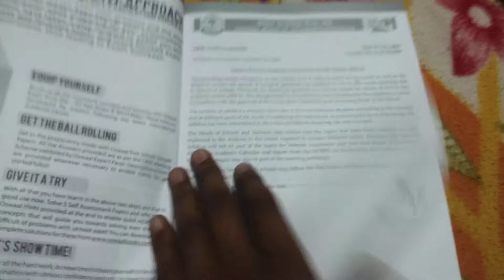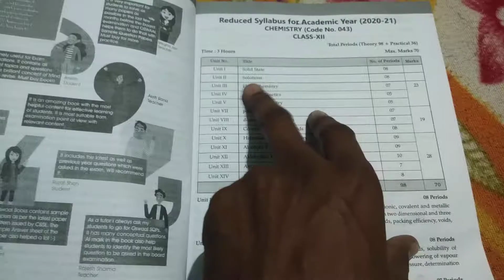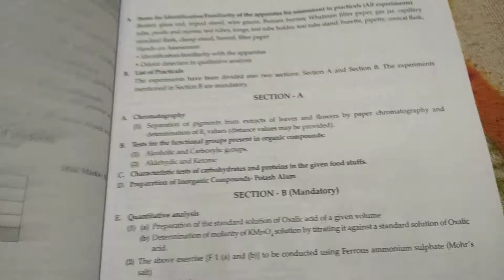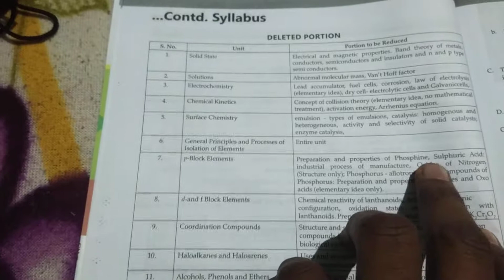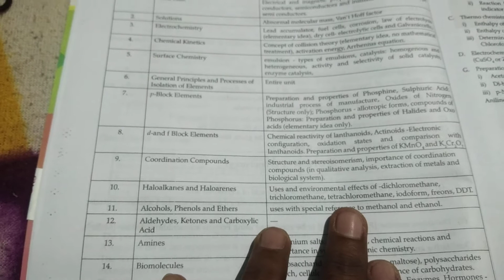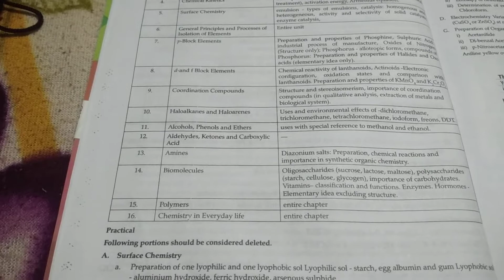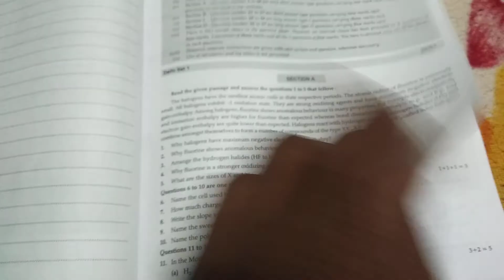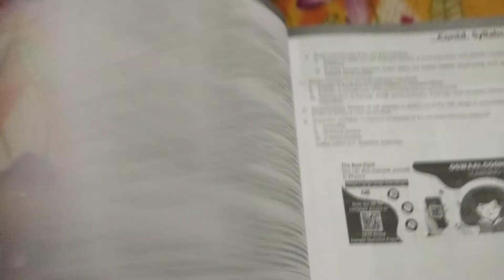Reduced syllabus for class 12 chemistry|syllabus for cbse chemistry class 12 2020-21|Ticks on NCERT